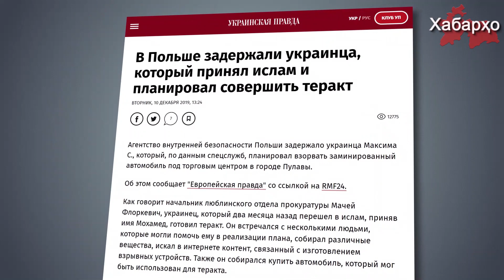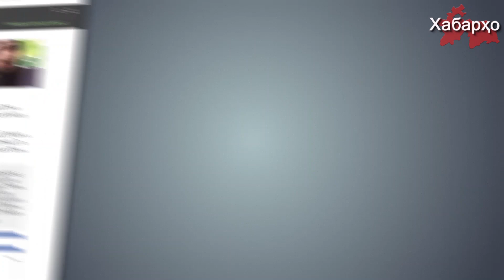Польские спецслужбы передают таджикских политэмигрантов режиму Рахмона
Польские правозащитники обеспокоены темпами депортации мусульман-иммигрантов под надуманными предлогами, связанными с экстремизмом и терроризмом.